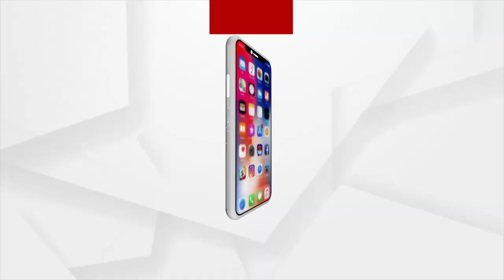ମାନସିକ ରୋଗ କଲା ଅକ୍ଷମ : ସରକାରୀ ଯୋଜନା ପାଲଟିଛି ଶାତ ସପନ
ସମ୍ବଲପୁର ବେତ୍ରାପଡାର ଭିକ ବାଗ,ଆଏଜ୍ କେ ଛଅ ବରଷ୍ ହେଲା ସେ ମାନସିକ ରୁଗ୍ ନେ ଆକ୍ରାନ୍ତ ଅଛନ୍ l କିନ୍ତୁ ଆଏଜ ତକ୍ ପାଇ ନାଇ ପାରଲେସରକାରୀ ସହାୟତା l ପଏସା ଅଭାବ ଲାଗି ବହୁତ ଦୁଃଖେ ଦିନ କାଟୁଛନ୍ ଭିକଙ୍କ ପରିବାର । ଏନ୍ତା ସମିୟା ନେ ସରକାରୀ ସହାୟତା ତାଙ୍କ ଲାଗି ବହୁତ ଜରୁରୀ।